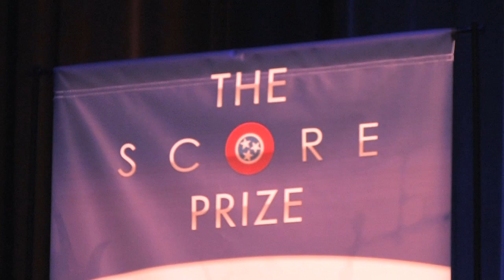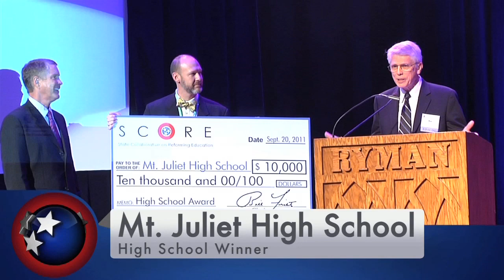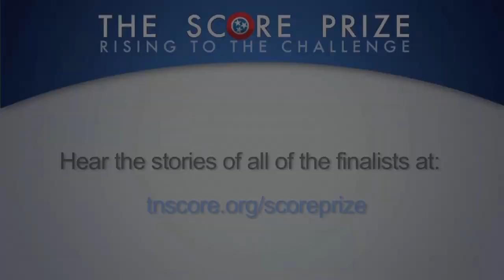2011 SCORE Prize (feat. Josh Turner, Gov. Bill Haslam, Sen. Bill Frist, others)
The SCORE Prize is awarded annually to the elementary, middle, and high school in Tennessee, along with one school district, that have most dramatically improved student achievement in spite of the many challenges they face.

2011 SCORE Prize featured speeches by Tennessee Governor Bill Haslam, SCORE Chairman Senator Bill Frist, TN Commissioner of Education Kevin Huffman, and SCORE CEO Jamie Woodson.